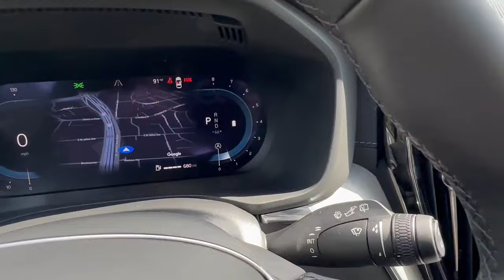2025 Volvo XC60 B5 Ultra | V3346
2025 Volvo XC60 B5 Ultra
Stock V3346
MSRP $65,445
Exterior Color:  Vapour Gray
Interior Color:  Charcoal
Ultra Trim Special Features
Climate Package
Digital Rearview Mirror
Protection Package
Mud Flap: Front & Rear
Luggage Cover
21" 5-Spoke Black Diamond Alloy Wheels
Bowers & Wilkins Premium Sound

Volvo Cars of Austin